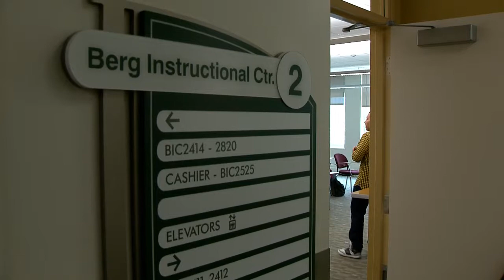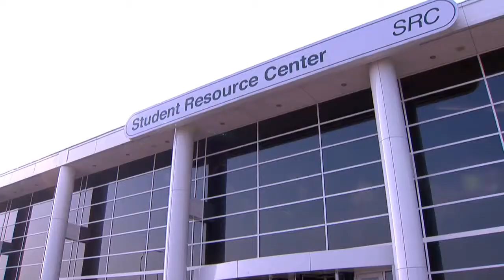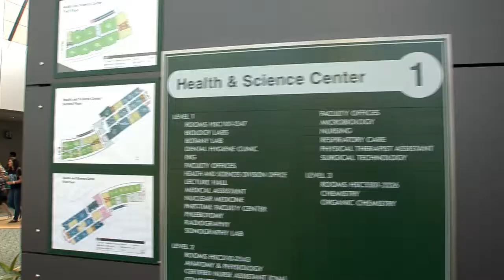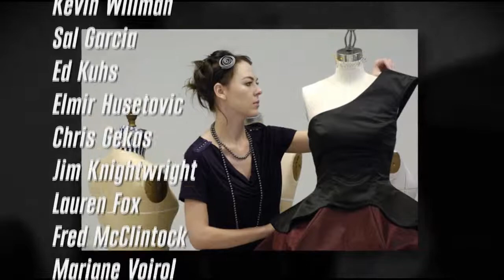Images - December 2013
This month, on Images!

Math major Jose Macias figures Why COD is his number one choice...

Why COD? A simple question with so many possibilities for answers... Mathematics major Jose Macias explains how College of DuPage factors into his equation for educational success.

...promising students and proud donors meet at the Scholarship Reception...

Is it better to give or receive?  When it comes to scholarships for students who might not be able to pursue their dreams without financial assistance, the answer is both.  College of DuPage's Scholarship Reception is an opportunity for scholarship recipients to meet donors, and an opportunity for donors to see the faces of those students whose lives have been changed because of their contributions.

... and add excitement to your holiday menu, from appetizers to dessert, with two unique recipes from COD's Chef Chris Thielman...

Impress your guests at gatherings large and small, or simply make an excuse to indulge this holiday season.  See how to prepare Spicy Shrimp Crostini and Chocolate Raspberry Truffles In the Kitchen with Chris.

All this and more in this edition of Images!